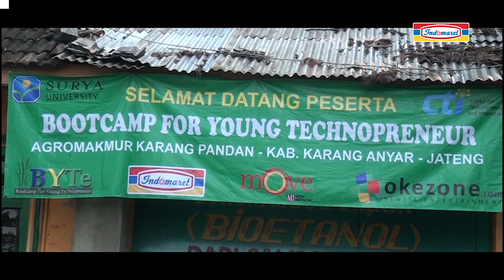BYTe (Bootcamp For Young Technopreneur) - Karang Pandan, Solo Jawa Tengah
BYTe (Bootcamp For Young Technopreneur) 28 - 30 Maret 2014 Karang Pandan Jawa Tengah.

Created by Center for Technopreneurship and Innovation (CTI) and Program Studi Technopreneurship Surya University.
Supported By : INDOMARET